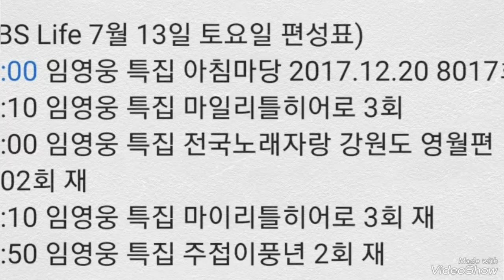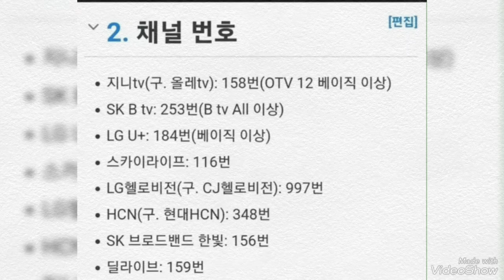임영웅 7월 한달 특집 스케즐 알려웅 임영웅 임영웅유튜브 영웅시대 KBS LIFE 외 모든 스케즐#헵번프린세스tv#임영웅특집💙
임영웅 7월 한달 내내 특집방송에 대한 스케즐 안내입니다 영웅시대 뜨거운 시청률